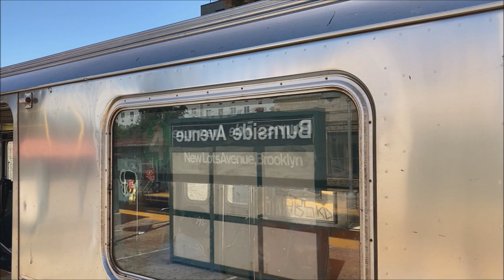R62 Train on the 4 - September 2, 2021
Here are several videos taken on September 2, 2021, featuring the MTA NYC Subway - in particular, the Jerome Avenue Line! On this day, a train of Kawasaki Heavy Industries R62 cars ran on the 4 for one trip. The R62 cars heavily contrast with the more modern R142 and R142A cars used on the 4.